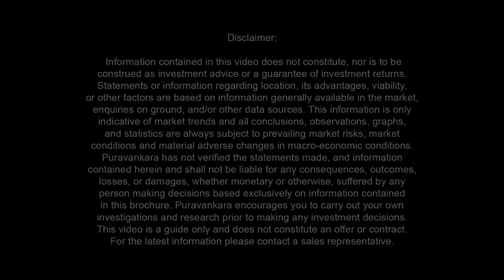Purva Aspire Walkthrough | 2 & 3 BHK Homes In Bavdhan, Pune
Nestled at the foothills of pristine NDA hills, Purva Aspire by Purvankara presents 2 & 3 BHK homes built with the perfect blend of everything futuristic - location, design, technology, as well as world-class fixtures and fittings. In these one-of-its-kind intelligent homes you have control over the lighting, temperature, security, entertainment, as well as your music choices, via the BluNexTM Life App on your smart phone.